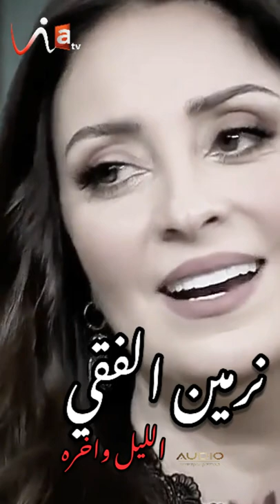تأثر وحديث نرمين الفقي عن آخر يوم تصوير مسلسل . .😌 || الليل واخره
✔️لاتنسى الإشتراك والإعجاب فضلا منكم

ⓒ2020ʷⁱˢˢᵃˡ ᵃʳᵗ/فن
ⓟMusic-yes